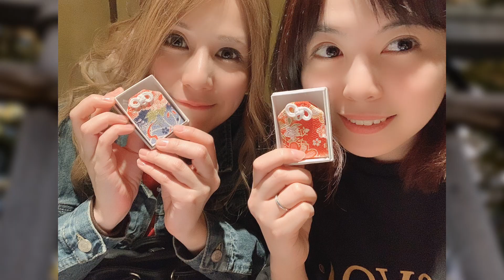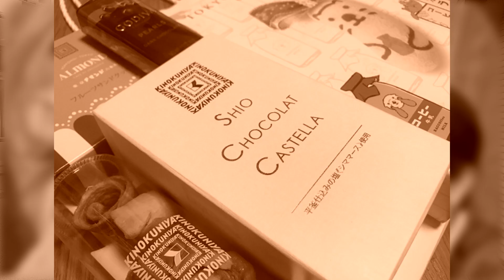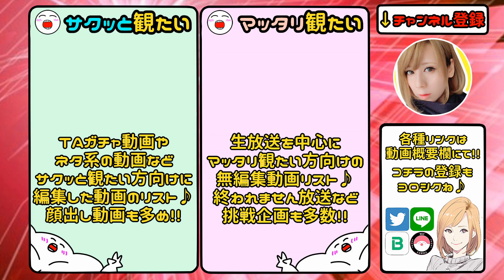梨蘭ちゃんとべるくらさんが会いに来てくれたよー！！べるなしみるで新潟の旅！【milca(みるか)】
梨蘭ちゃんとべるくらさんが新潟へ会いに来てくれたよー！！
◇梨蘭ちゃんの新潟の旅動画はコチラ！

遊びに来てくれてありがとう御座います＼(^o^)／
各種登録・フォローをして頂けると嬉しいです！

㊗️2019年6月2日、チャンネル創設４周年記念を機に
メンバーシップ＆スーパーチャットを解禁致しました！
(iOSの場合はグーグルクロームのアプリから専用ページへ飛べます！)
頂いたご支援は活動費用に充てさせて頂き、
全てスクショにて大切に保管させて頂いております。

◼︎職業：特殊金属加工の工場勤務です。
◼︎配信活動：フリーで活動中です。
◼︎住まい：新潟県在住です。
◼︎年齢：現在は非公開です。
◼︎配信時間：現在は22時頃〜2時頃に配信しております。
(休日は昼間からゲリラ配信をする事もあります！)
◼︎毎日配信は2019年6月2日をもって完遂致しました！

【使用ソフト・ツール】
◻︎NightBot

ご視聴、本当に有難う御座います🎶
生放送でもお待ちしておりまーす＼(^o^)／